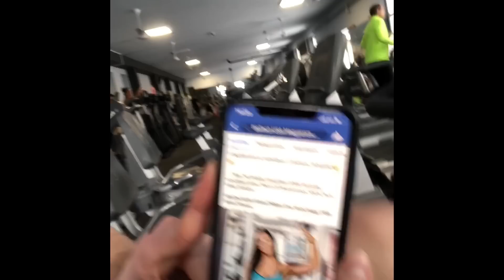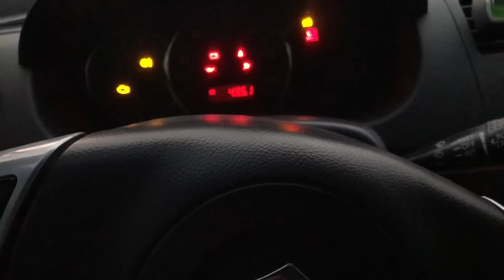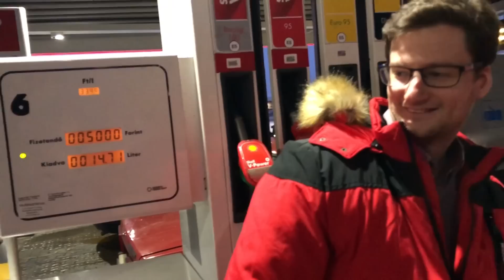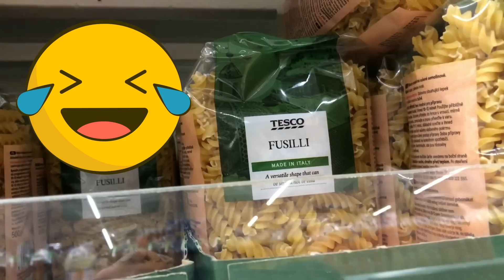°°° Team Oszlár °°° | Mell-Hát szett | Kardió | Shell | Tesco | Team Horváth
Sziasztok!

A mai videóban kicsit közvetlenebbül találkozhattok velünk, aminek célja hogy ne csak az edzős "oldalunkat" ismerjétek meg hanem a többit is!
A csatornánk témáit több lábra állítjuk így szinesebbé téve azt.
Ki lesznek bővítve a videók szinte mindennel amit szeretnétek hallani-látni, kommentbe jöhet.

Team Horváth bemutatása is helyet kap ebben a videóban hiszen Norbi a személyes jó barátom aki nagyon sokat segített nekem ezért alapértelmezett hogy benne lesznek néha a többi taggal akivel nyomul, itt jelenleg Danival láthattok egy rövidke lábazás részletet!

Puszi, Pacsi!

LIKE, OSZTÁS mehet!!